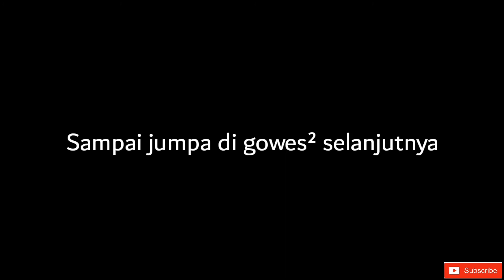Gowes minggu 25 Oktober 2020